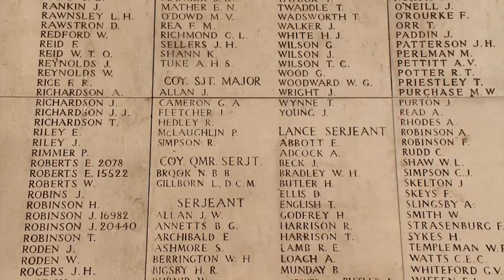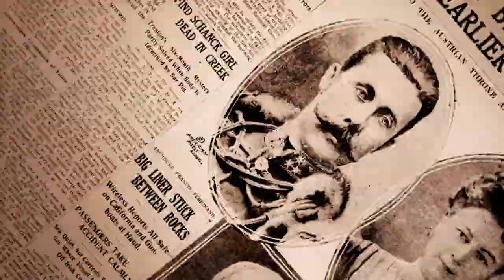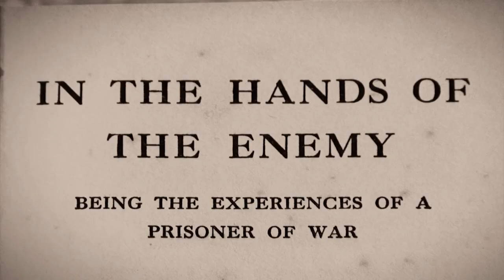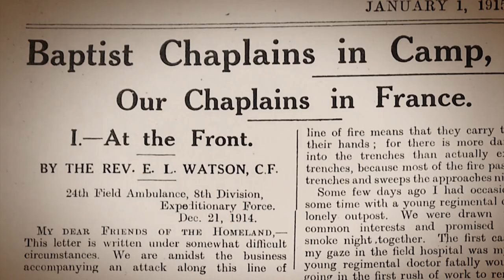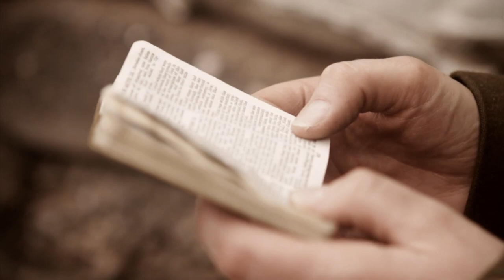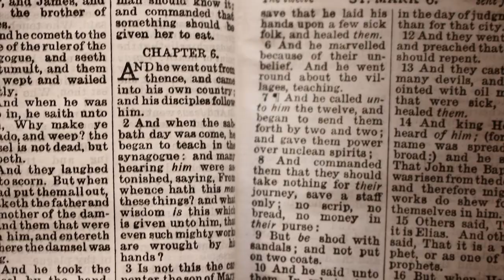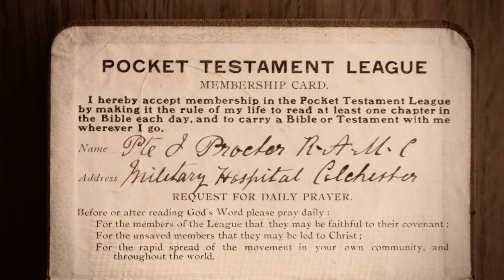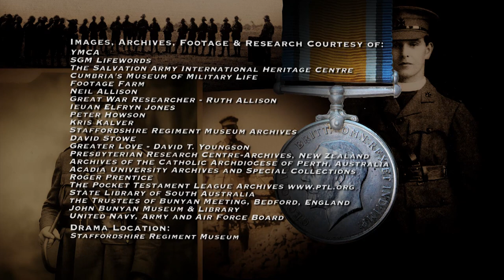World War One Military Chaplains | Episode 1 | Dr. Michael Snape | Rev. Dr. Peter Howson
Military chaplains have had  a long history with in the armed services  Prior to World War 1, there was not a handbook for chaplains. Episode One looks at the history and the men of faith that served in the Great War.

Military chaplains, men of faith serving in World War I, found themselves facing the gruesome reality of modern warfare. Serving side by side with soldiers in the trenches, chaplains became essential to the spiritual and psychological needs of those under their care. This four-part series takes you inside the lives of military chaplains who served during the Great War. Dramatic reenactments and interviews with key experts shed new light on an often overlooked but important role.

Starring:  Dr. Michael Snape, Rev. Dr. Peter Howson